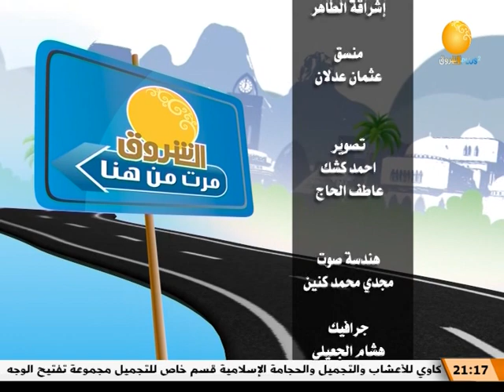الشروق مرت من هنا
الشروق_ الفضائية
Ashorooq Tv
ـــــــــــــــــــــــــــــــــــــــــــــــــــــــــــــ